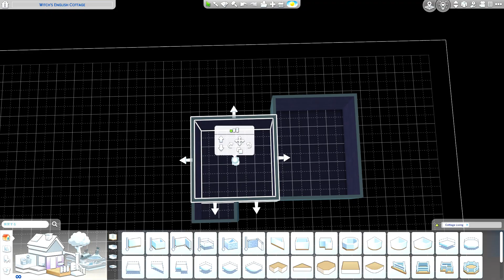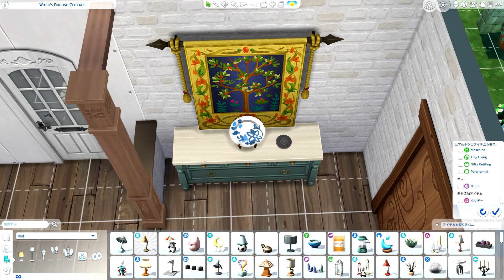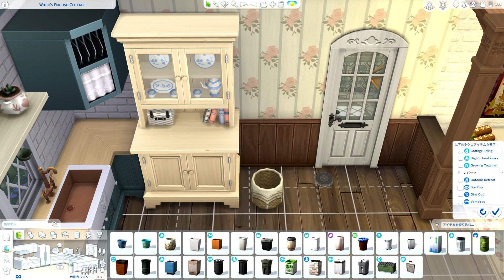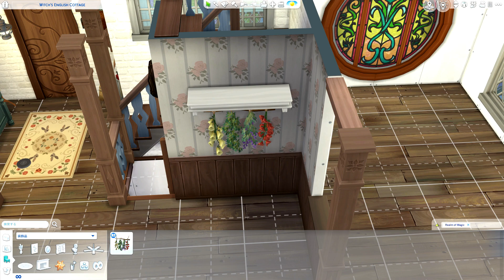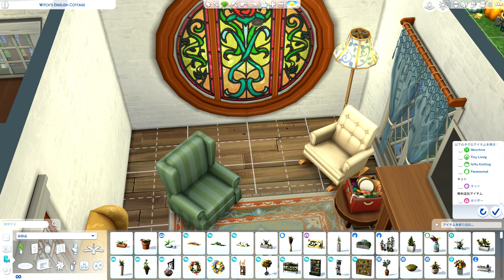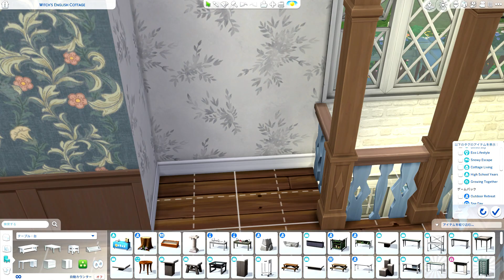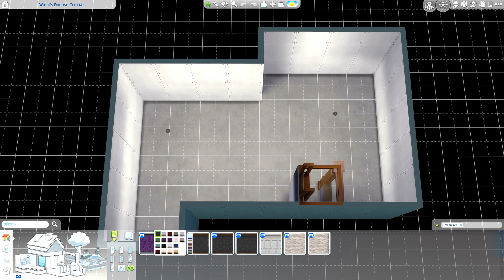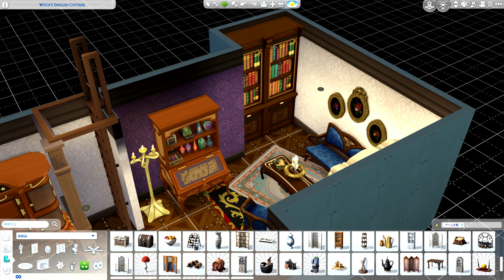【Sims4 建築】The Sims 4 Speed Build - Witch's English Cottage🧙‍♀️🔮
ヘンフォード・オン・バグレーに魔女の家を建築しました。

EA ID→HALUHARU